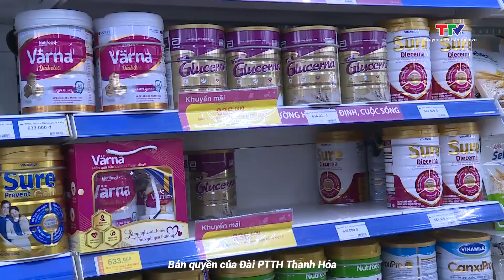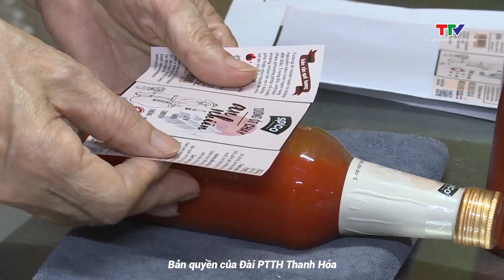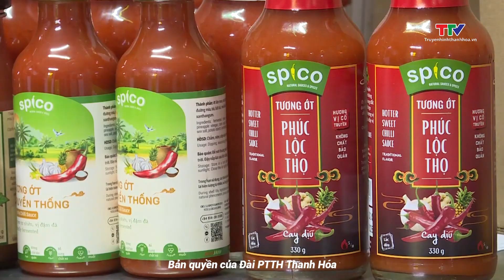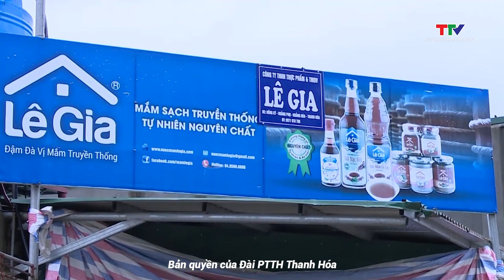Doanh nghiệp – Doanh nhân ngày 7/4/2024